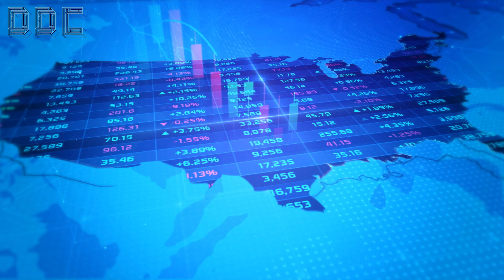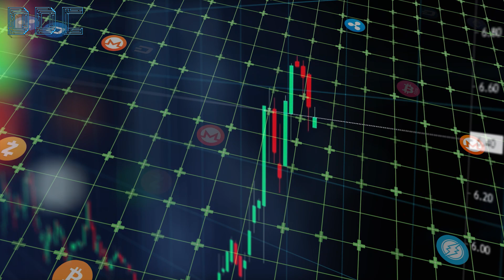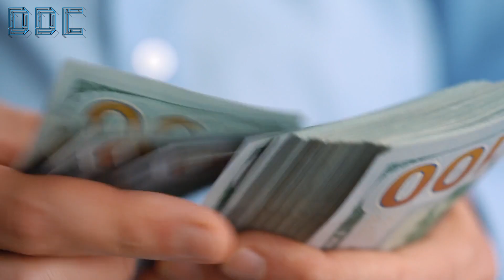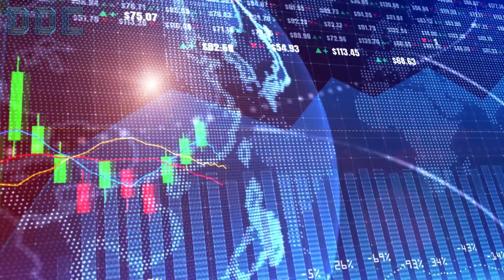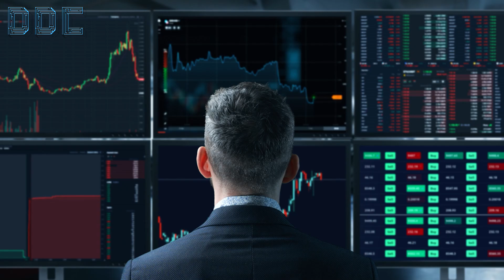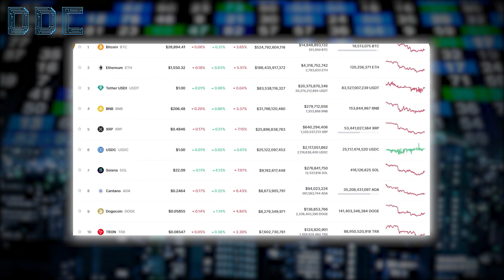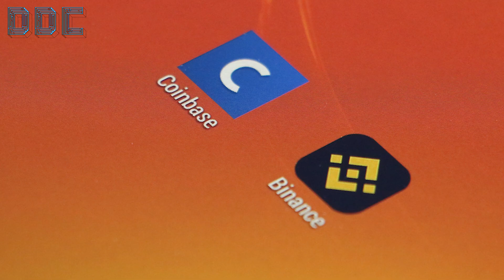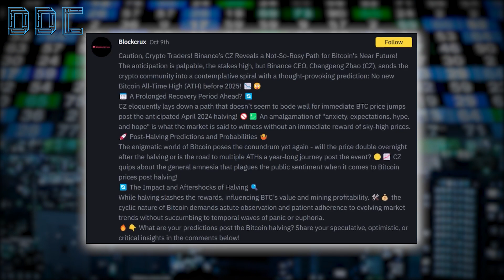20x Opportunity Is Coming In 2024 | Raoul Pal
20x Opportunity Is Coming In 2024 | Raoul Pal

Credit: Thinking Crypto
Raoul Pal on When the Next Crypto Bull Market Starts - Bitcoin ETFs, ETH, Solana, BlackRock, Fed